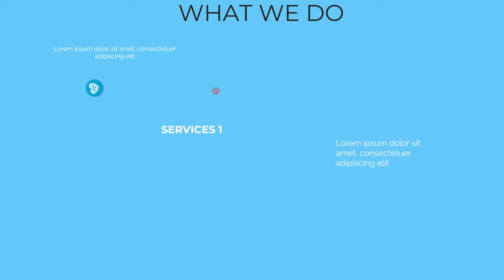Video Promotion for healthcare Consultant Job, Medical Services, and MedTech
Contoh Video Promotion for healthcare Consultant Job, Medical Services, and MedTech, 🎬 Jasa Video Iklan

           KUMPULAN CONTOH VIDEO KAMI
2. CONTOH VIDEO FASHION SHOW
5. CONTOH VIDEO PERSONAL BRANDING
7. CONTOH VIDEO COMPANY PROFILE
8. CONTOH VIDEO PROMOSI MASAKAN
9. CONTOH VIDEO IKLAN KENDARAAN
10. CONTOH VIDEO UCAPAN, UNDANGAN

By : Iptahudin
m.me/iptah